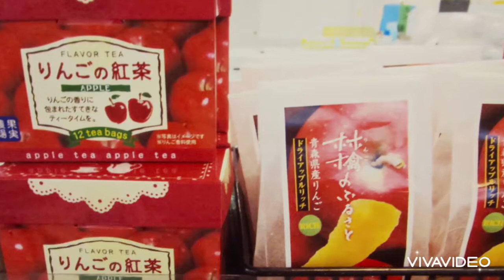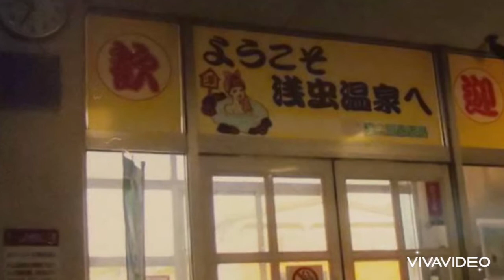♬令和青森音頭 （original song） 作詞／歌／工藤英司 作曲／福田一彦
※歌詞や音源を無断で複写コピーして使用することは法律で禁じられています。

※下記アドレスまでご意見、ご感想お気軽にコメント下さい。

1．
合浦(がっぽ)公園に吹く風さやか　桜の花が　咲く頃には
焼きそば、せんべいご当地自慢　ここだけの
よってらっしゃい　めしあがれ
ああ青森　ふるさとの味だね

2．
ねぶた祭りは潮風誘う
みたまを揺さぶる　笛太鼓
りんごとホタテはおはこで一番　昔から
ああ青森　忘れられないね

（間　奏）

3．
終点始発の青森駅は
青函連絡船　思いだす
浅虫温泉八甲田山
憩いのところ
よってらっしゃい　何度でも
ああ青森　離れられないね